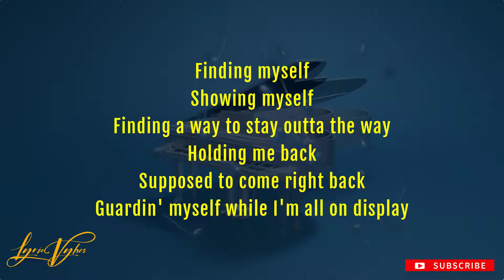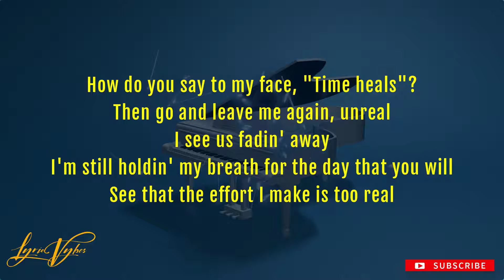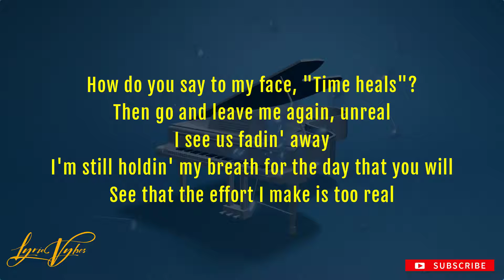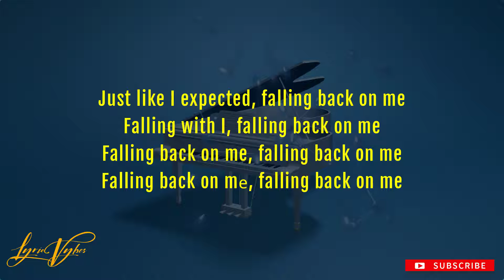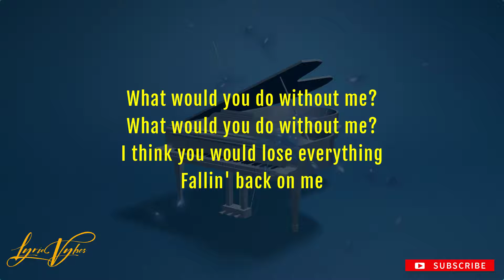Drake - Falling Back (Lyrics)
Lyrics:
[Intro]
Ayy, yo
Ayy, ayy
Oh

[Verse]
Finding myself
Showing myself
Finding a way to stay outta the way
Holding me back
Supposed to come right back
Guardin' myself while I'm all on display
I know you know all about it
I know, deep down, you feel the same
I know you know how I feel
How do I, how do I feel? How do I feel?
How do you say to my face, "Time heals"?
Then go and leave me again, unreal
I see us fadin' away
I'm still holdin' my breath for the day that you will
See that the effort I make is too real
How can you say that you know I feel?
Ayy, whee
How can you say you know what I'm feeling? Wait
Know what I'm feeling, wait
You don't feel nothing, wait
Nothing is healing, wait
Time is just killing, wait
How can you say? Wait
You know what I'm feeling, wait
Time isn't healing, wait
Time is revealing, wait
How are you feeling? Wait
You don't feel nothing

[Break]
Me
Me

What would you do without me?
I think you would lose everything
Fallin' back on me

[Outro]
Wherever you are, you don't test